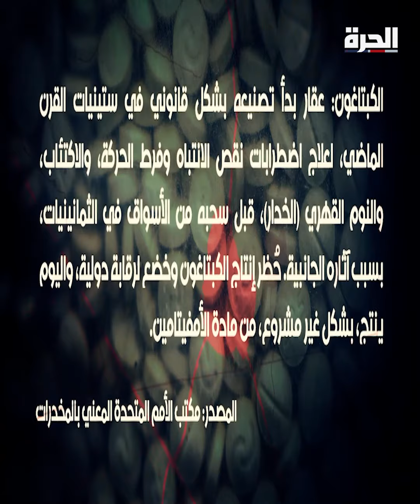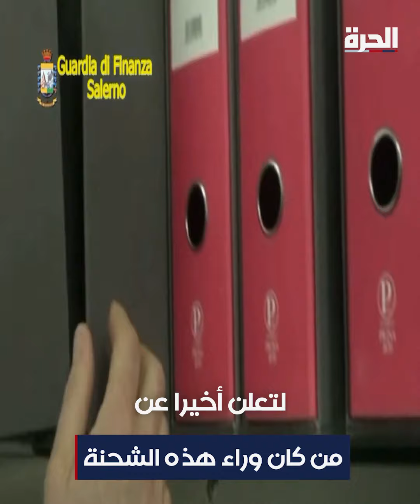الحرة تتحرى - حجم تجارة مخدر الكبتاغون